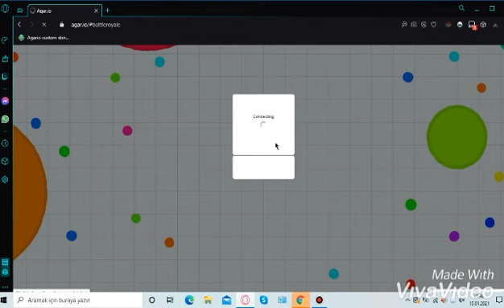When Agar.io give u disconnected use this trick for enter :D